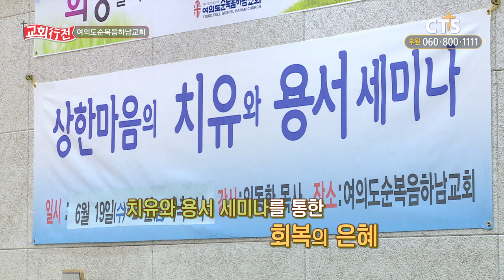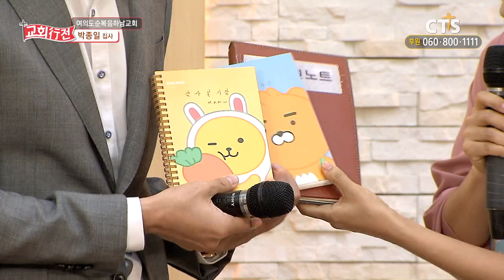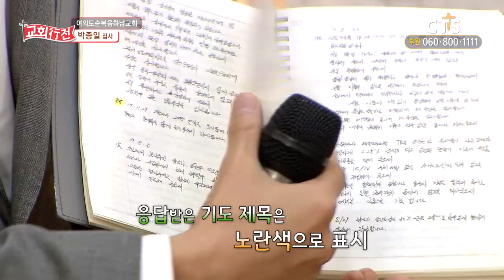CTS 교회행전 206회 여의도순복음하남교회 편 (담임목사 임동환)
상한 마음을 치유하며 지역에 복된 소식을 전하는
경기도 하남시에 위치한 여의도순복음하남교회!

성도들이 직접 써내려가는 사도행전 29장!
그 은혜의 간증을 CTS를 통해 나눕니다.

진행 : 김정석 목사(시와 그림), 김경아(개그우먼)
출연 : 임동환 목사 (여의도순복음하남교회)
간증자 : 이인영 권사, 박종일 집사, 이화수 권사
특별공연 : 예루살렘찬양대 - 내 마음에 주를 향한 사랑이
                 최경미 자매 - 예수로 나의 구주삼고